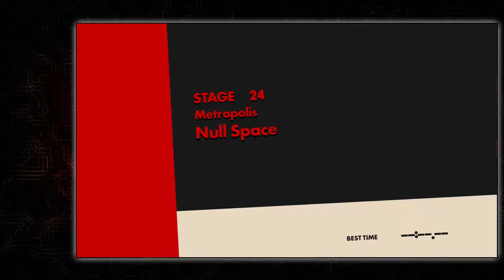Sonic Forces - Let's Play - Episode 10 - Eggman Empire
This is my latest Let's Play, done on request! The Sonic Forces are here to put a stop to the Eggman Empire!